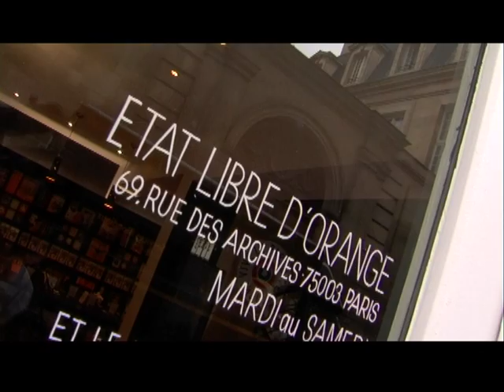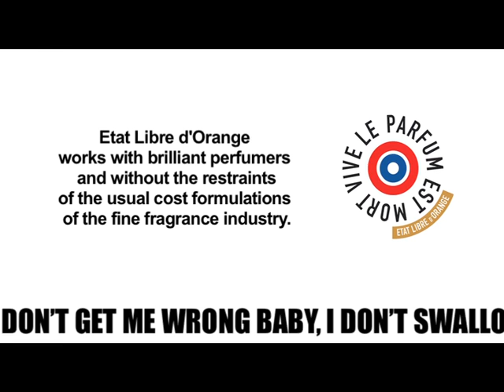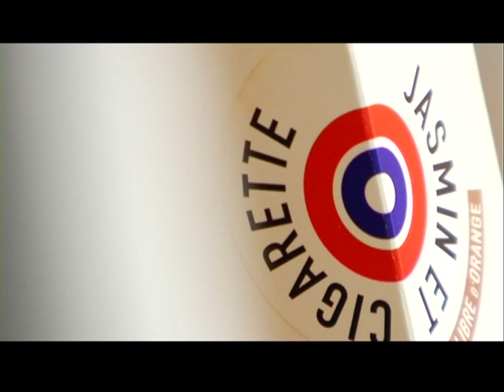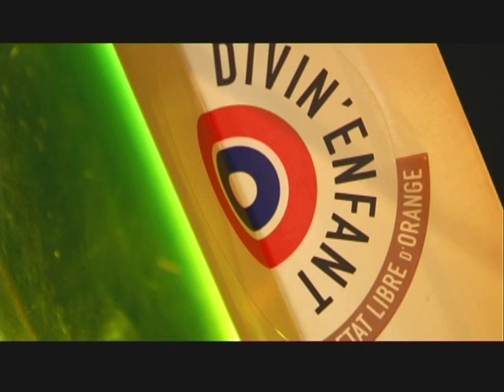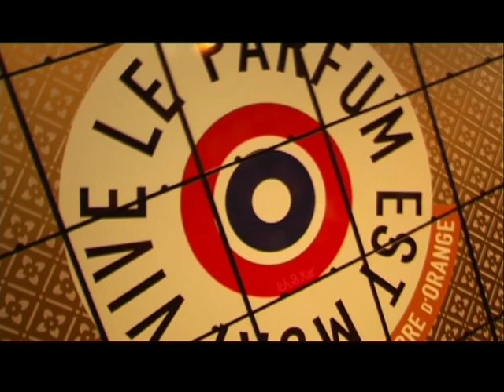Etat Libre d'Orange : the Future of Fragrance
As an alternative fragrance house, Etat Libre d'Orange is an authentic and respected force in the perfume industry.
Perfume enthusiasts have become more knowledgeable and discerning.
Etat Libre d'Orange has responded by taking risks.
Etat Libre d'Orange works with brilliant perfumers and without the restraints of the usual cost formulations of the fine fragrance industry.
Etat Libre d'Orange gives GIVAUDAN and MANE a creative freedom to produce unusual and remarkable scents.